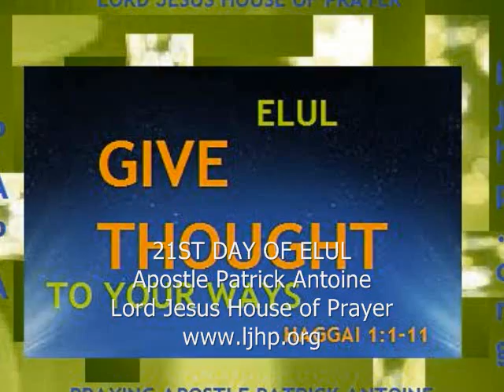21ST DAY OF ELUL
Praying Apostle Patrick Antoine (PAPA)
Lord Jesus House of Prayer